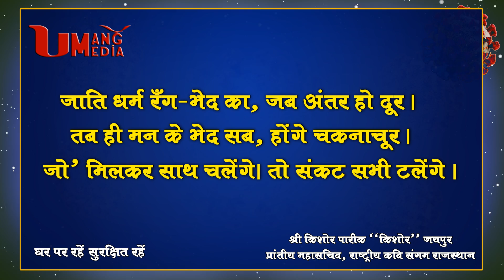Poetry war with Corona | Shri Kishore Pareek "Kishore" Jaipur | 49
कोरोना से काव्य युद्ध | श्री किशोर पारीक "किशोर" जयपुर |